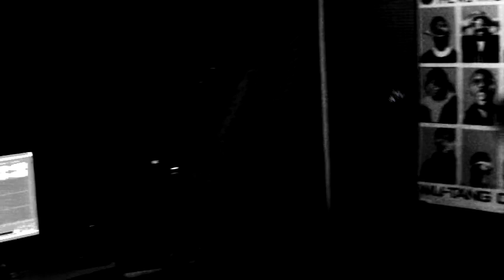Wild Boy Freestyle Warm Up - The Prarie Poet & Bee Wesley - Sicceztunez Ent - 2012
XPLICIT CONTENT. PARENTAL ADIVORY
BEE WESLEY AND THE PRARIE POET TEAR UP THE FREESTYLES.
INSTRUMENTAL: 'WILD BOY'
SICCEZTUNEZ ENT. 2012